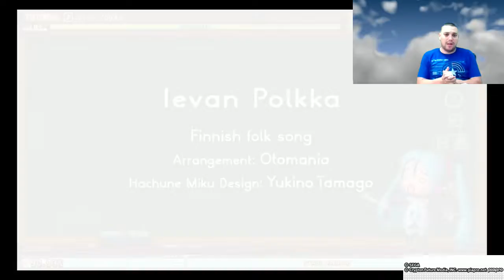Hatsune Miku me envio al cielo LoL // Informacion Sobre regalos y sorteos NEW!!!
Aqui probando el juego Hatsune Miku que kazperian me dijo que lo viera y pues no era lo que esperaba pero pues aqui va jajaja